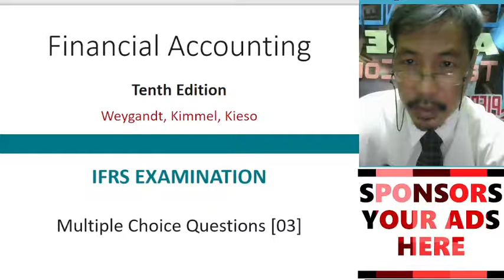Rules-based vs Principles-based [ IED2 Financial Accounting ] IFRS GAAP Multiple Choice (TB13)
3 Units Lecture Course

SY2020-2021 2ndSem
Textbook WKK
Prof: DrEYPEI

[ IED2 QUIZ: Financial Accounting ] International Financial Reporting Standard (TB13)